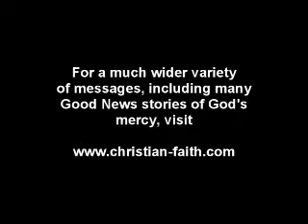Natural Disasters and the Wrath of God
To the Christians who are rebuking me for daring to suggest that God is speaking through the natural disasters that are on the rise in the western world, such as the recent Christchurch Earthquake : please explain the Scriptures on the subject. Are such ideas INCONSISTENT with the character of God as revealed in passages like Nahum 1:2-6 and many others in the Old Testament? Or even the Book of Revelation, which is in the New Testament?

Some learned men say that these events are merely the "groanings" of an earth that is under sin, and these events have no relationship to the Sovereign Will of God. The Bible though says that the "earth heaves at His presence" (Nahum 1:5). Revivalists like Wesley and also the Azusa street revivalists believed earthquakes were sent by God. It is also difficult to explain why the repentance and prayers of the people of God in cities like Christchurch could not "heal the land" as promised in 2 Chronicles 7:14. Failure to do what God requires is sin, and it has consequences. Similar things could happen almost anywhere else, at any time, unless we repent and do what God says. (Luke 13:1-5). I include myself here. Before you shoot the messenger, show why the message is wrong.